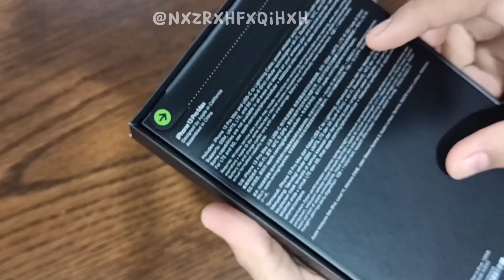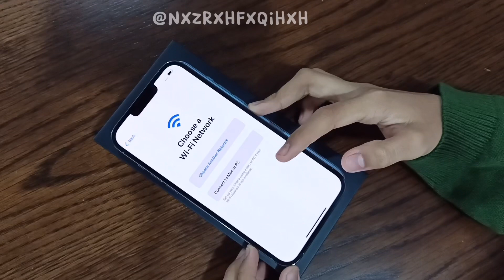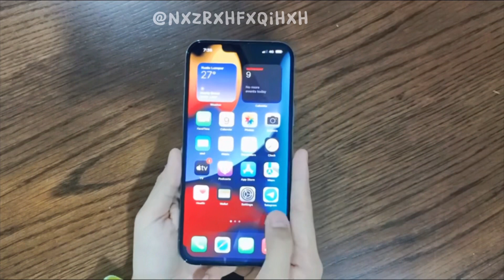iPhone 13 Pro Max (Sierra Blue) Unboxing 128GB ❄️☁️ | Aesthetic ✨🦋💙 | Malaysia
I'm back with an unboxing video! I got the new iPhone 13 Pro Max in Sierra Blue color,128 GB

I hope you'll enjoy watching.Thank you so much as always.

Stay safe!